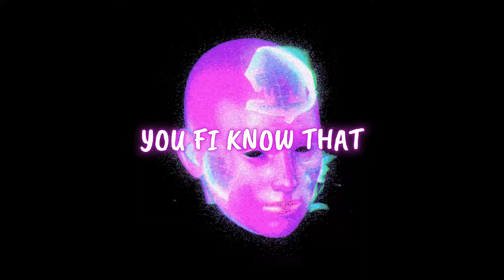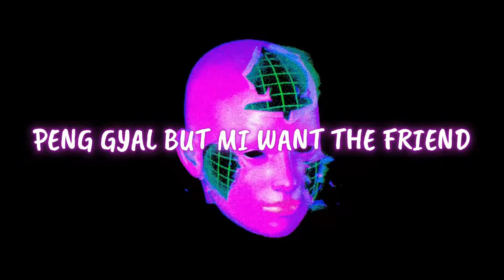xxlvciferxx x Deadman Ace- Meet Me At The Crossroads, The Devil Is Waiting (prod by kx.rito)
Follow me on all platforms: xxlvciferxx